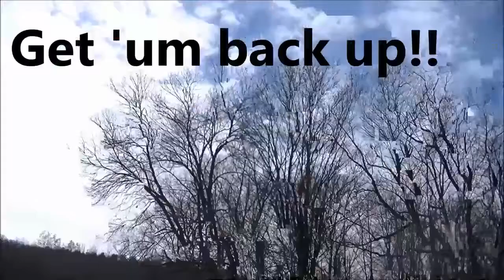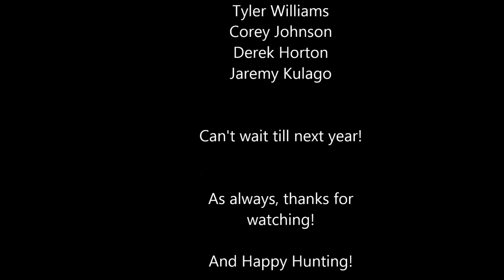2013-2014 Pheasant hunting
Pheasant hunting in north eastern pa